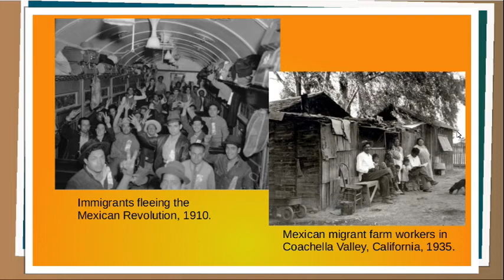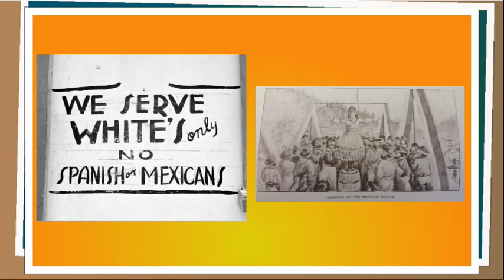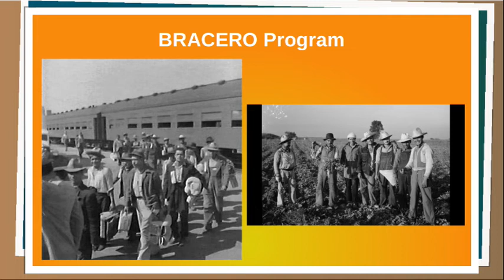Zoot Suit Riots - lecture